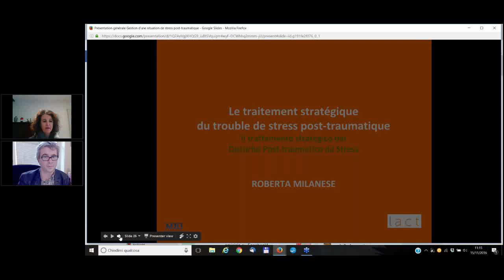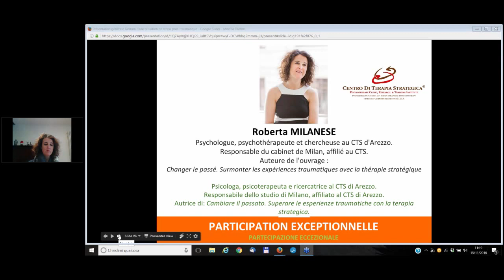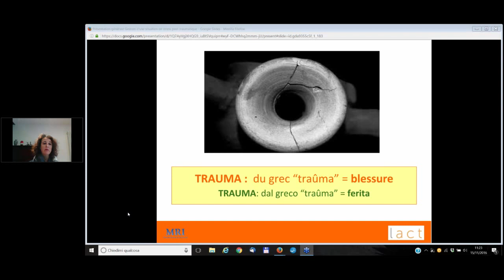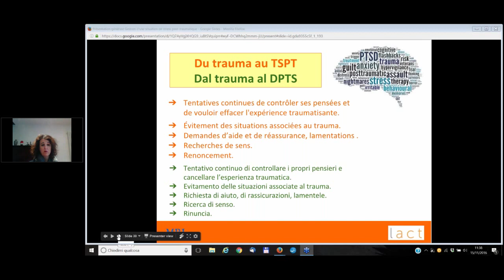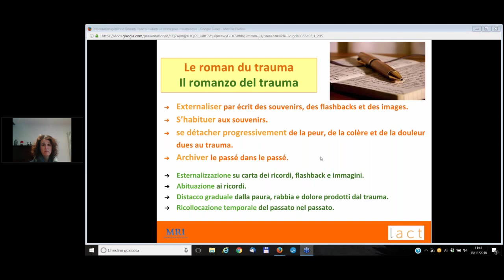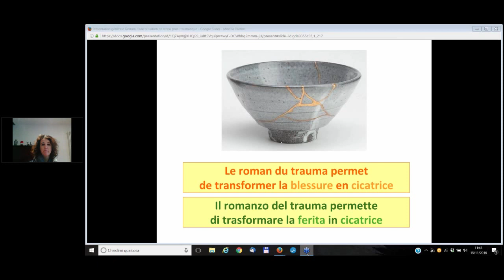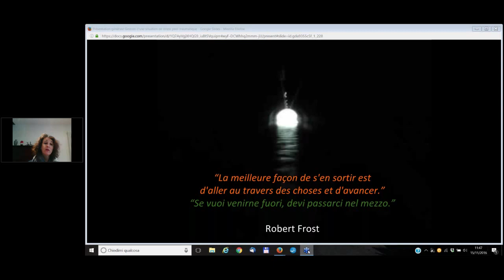Roberta MILANESE Stress post traumatico _ WEB CONF LACT